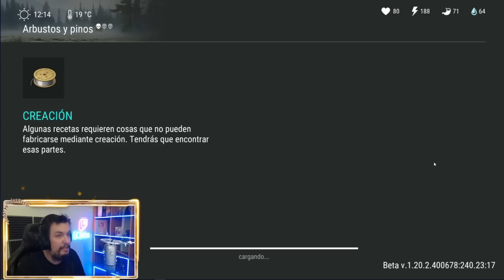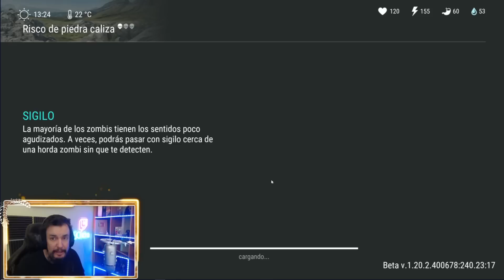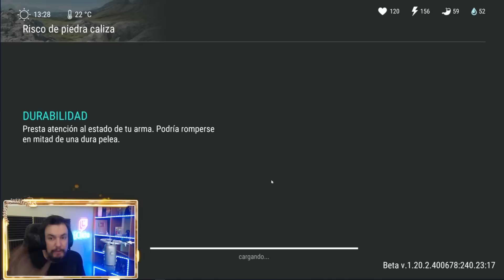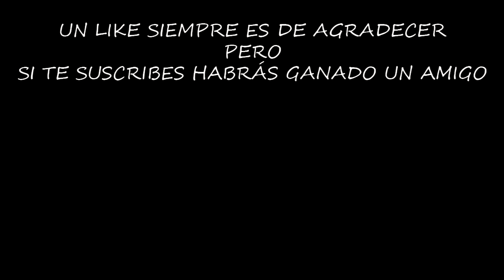NO USES LAS PROFECÍAS TODAVÍA | LAST DAY ON EARTH: SURVIVAL | [El Chicha]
Las profecías son misiones del evento del Año Nuevo Lunar, pero debemos usarlas en el momento adecuado.

Configuración de mi Pc:

Fuente de alimentación

¡¡¡Muchas gracias!!!